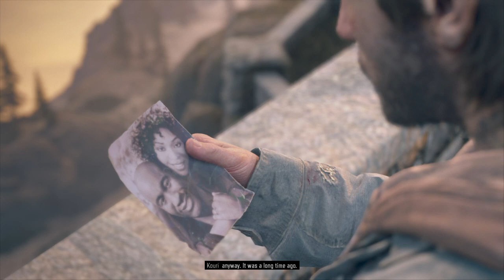Days Gone -How To RESCUE THE HOSTAGE (Don't Give Me Orders Mission)daysgone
don't give me orders
chapter
0:00 introduction
1:35 don't give me orders days gone
2:35 clear the camp of all marauders
5:10 RESCUE THE HOSTAGE
7:40 follow captain kouri
9:32 RidE South With Captain Kouri a target on their backs
21:59 RidE to wizard island With Captain Kouri I Don't Have a Pic
28:56 WALK WITH COLONEL GARRET a war we can win